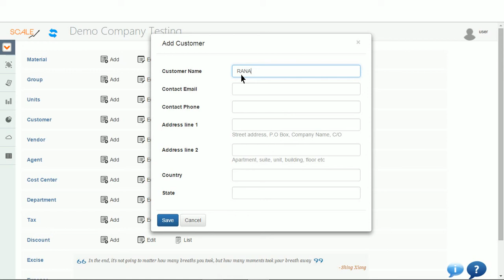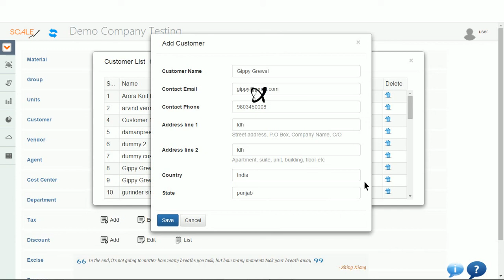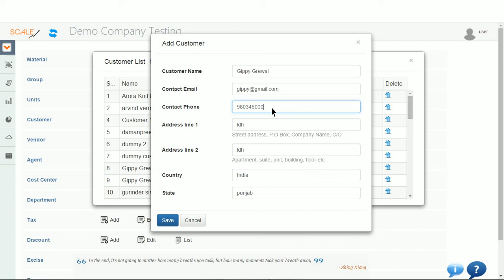How to create customer in masters module?